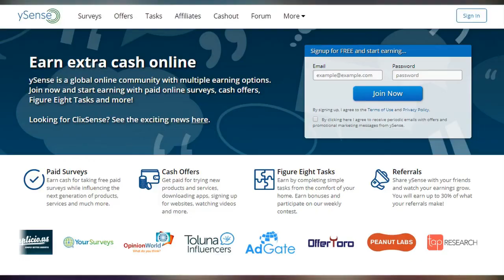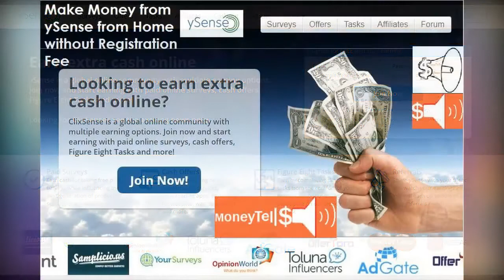Angie Kent's dark past revealed: The Bachelorette star was homeless and struggled with alcohol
(Guide)How to Earn Money on ysense ? Angie Kent's dark past revealed: The Bachelorette star was homeless and struggled with alcohol. The Bachelorette's Angie Kent has revealed that she was once homeless and even struggled with alcohol.

The 29-year-old reality TV star made the candid admission in her new book, If You Don't Laugh You'll Cry, Life and Love from Either Side of the TV Screen.

'I have literally slept in my own car when I didn't have a home and sometimes I couldn't even afford to go to the doctor,' she writes, in an excerpt published by WHO magazine.

Speaking about her struggle with booze, Angie said: 'I was exhausted after trying to be so damn perfect.'

'Numbing your pain with booze is not the answer.'

Angie said she also struggled with loneliness and often dated the 'wrong people to fill that void.'

She added that in her darkest times, she managed to see the positive and find her 'true self.'

Angie is set to make one of the biggest decisions of her life on Thursday's Bachelorette finale.

The former Gogglebox star will choose a winner from the top two finalists, Timm Hanly and Carlin Sterritt.

The blonde beauty had a full blown breakdown when she sent Ryan Anderson home during Wednesday's episode of the show.

Speaking to 10 Daily after his shock elimination, Ryan said he was upset, but the show isn't about him.

'I want Angie to be happy, even if it means not being with me,' she said.